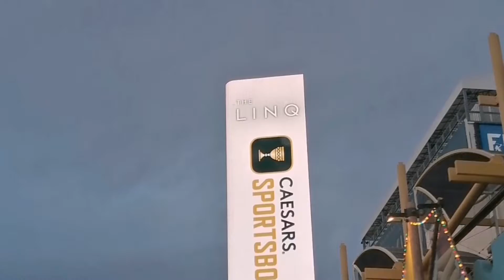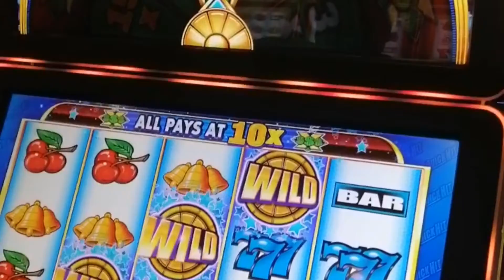From Arizona to Nevada, Holiday 2021